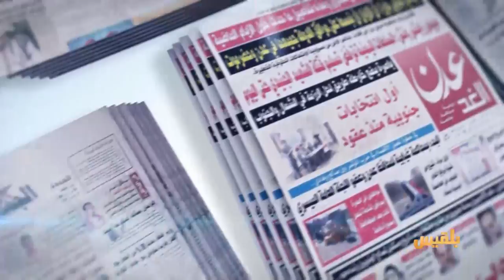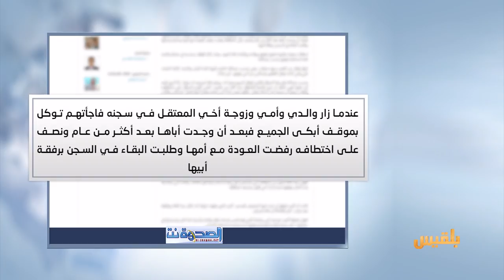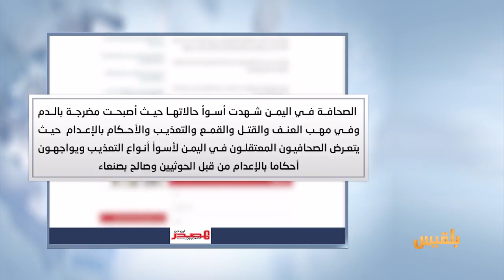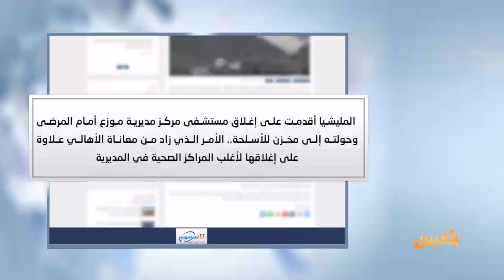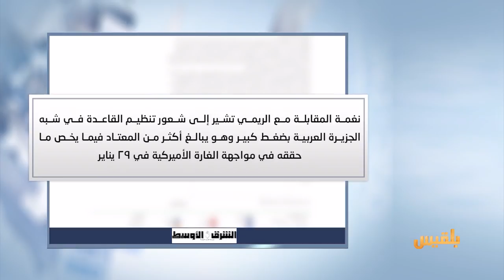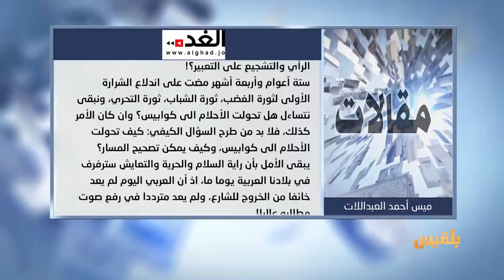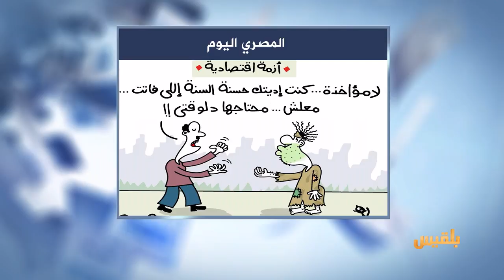كشك الصحافة | 4 - 5 - 2017 | تقديم : أفنان توركر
- مريض بريطاني يتوفى بعد 54 عاما قضاها في المستشفى
- مليشيا الحوثي تقتحم شركة إيرادية في صنعاء وتعتدي على موظفيها
- رئيس حقوق الإنسان في البرلمان الأوروبي يدين اختطاف الحوثيين للصحفيين باليمن
- 1500 طبيب في الهند يلجأون لـ"التايكوندو" لمواجهة اعتداءات أهالي المرضى